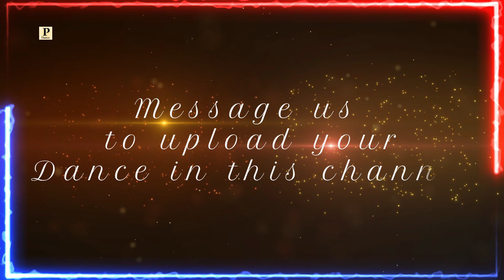Pehla Dil || Latest dogri Song 2023